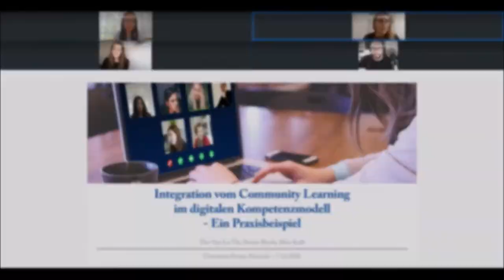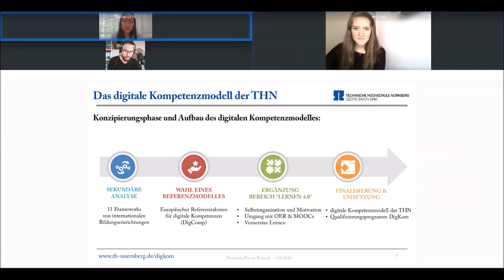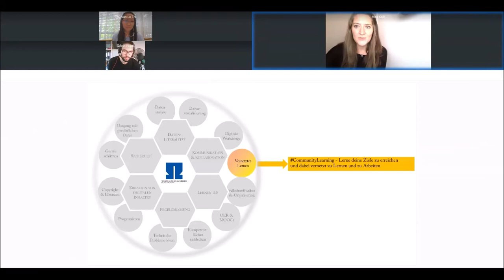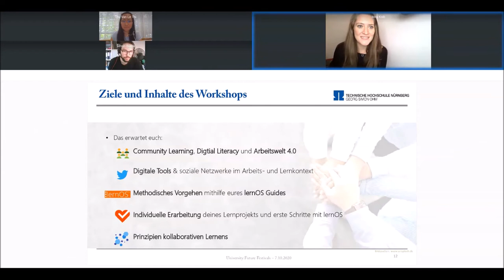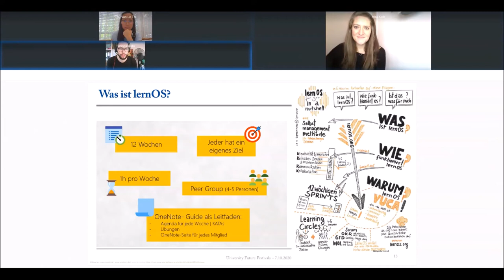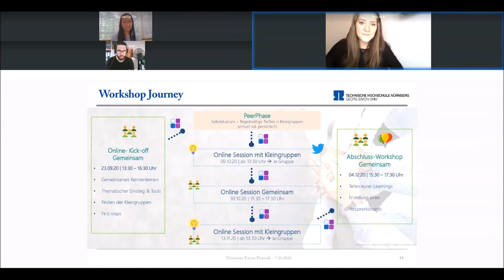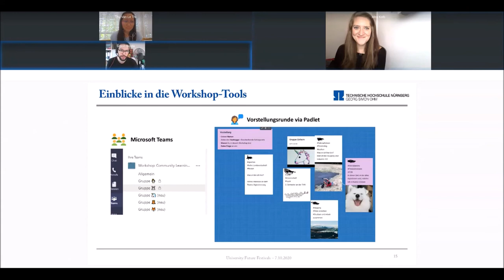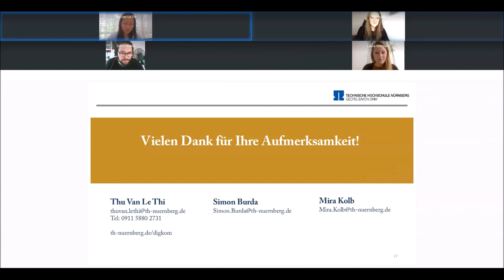Community Learning - T. Van Le Thi, S. Burda, M. Kolb at University:Future Festival 2020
Integration vom Community Learning im digitalen Kompetenzmodell - Ein Praxisbeispiel

Unsere Welt befindet sich im konstanten Wandel, getrieben durch Digitalisierung, Globalisierung und rasantem technologischen Fortschritt. Dadurch entstehen neue Herausforderungen, wie Hochschulen insbesondere in und nach der Corona-Pandemie die Selbstlernkompetenz und digitale Kompetenzen von Studierenden gezielt fördern können.

Folgende Impuls & Praxis-Beispiel werden in unserer Session vorgestellt:
• Entwicklung und Implementierung des digitalen Kompetenzmodells und dessen Qualifizierungsprogramm „DigKom“ an der Technischen Hochschule Nürnberg
• Integration des Themenfeldes “Lernen im digitalen Zeitalter” im Kompetenzmodell und dessen Differenzierung in: digitales Lernen, Selbstorganisation und Motivation mit digitalen Tools | OER und MOOCs als Möglichkeit individueller Wissenserweiterung und eigenständiger Weiterbildung | vernetztes Lernen und Arbeiten
• Umsetzung eines 12-wöchigen Workshops zum vernetzten Lernen und Arbeiten mit Bezug auf Community Learning. Zentraler Bestandteil sind selbstgesteuerte interdisziplinäre Peergruppen, die mithilfe eines Selbstlern-Leitfadens mit Impulsen begleitet werden. Basis hierfür ist das offene Lernframework “lernOS”.

In der Session wollen wir mit Teilnehmenden in den Dialog treten. Teilnehmende werden mit Hilfe einer Skalenabfrage zur eigenen Einstellung zum lebenslangen Lernen aktiviert. Darüber hinaus wird ein digitales Netzwerkboard eingesetzt, um einerseits das Framework “lernOS” sowie Aspekte rund um digitale Kompetenzen vorzustellen und anderseits die Vernetzung untereinander zu initiieren.